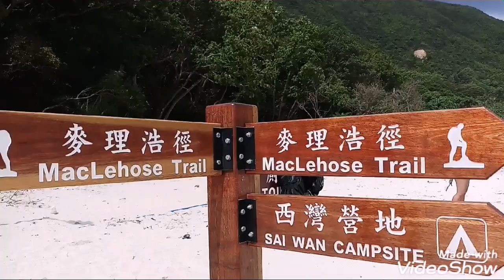Sai Wan Beach and Sheung Luk Steam @Sai Kung.